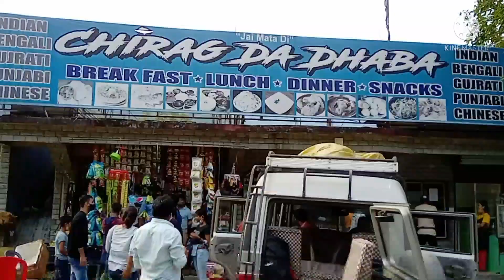North Sikkim 2nd part